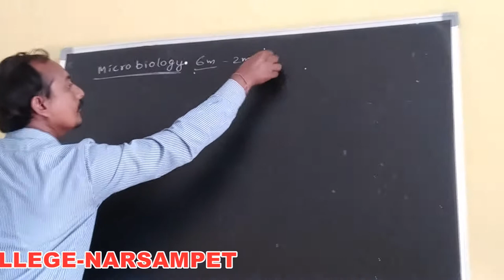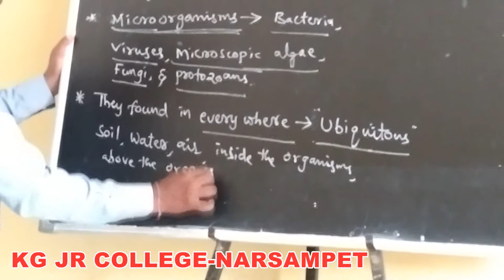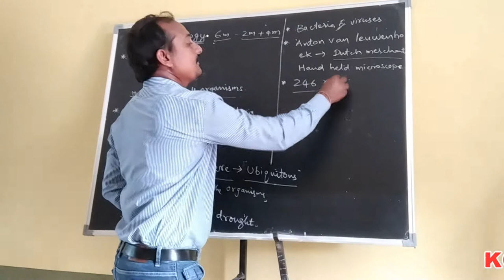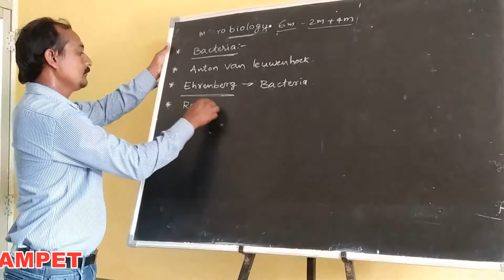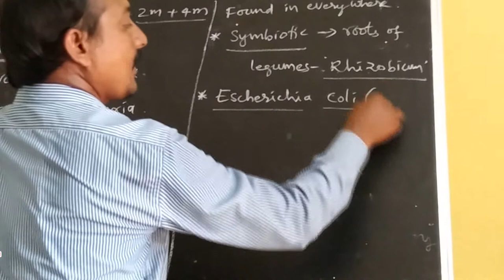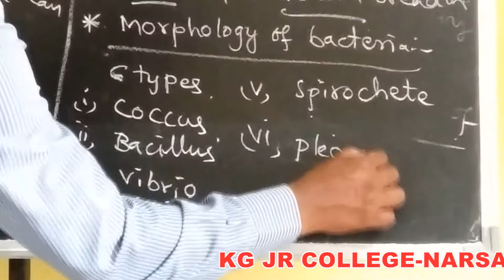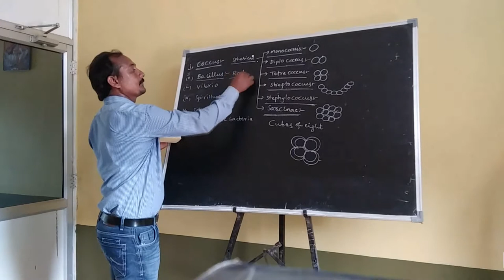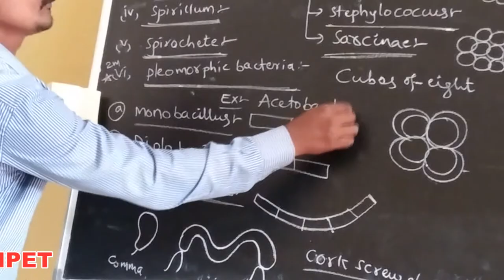Kakatiya Online Classes-Narsampet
KakatiyaBotany-II
Topic: Microbiology
Class-1
K.Srikanth Reddy Sir
Narsampet